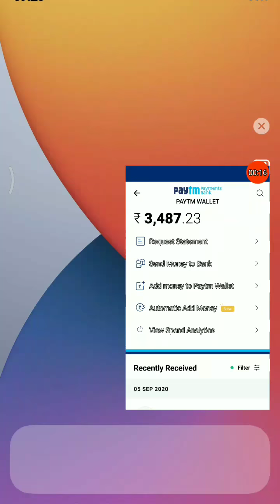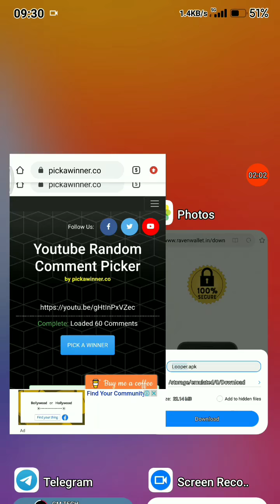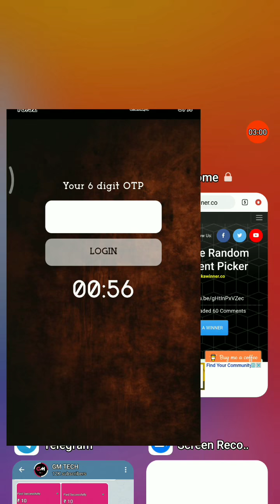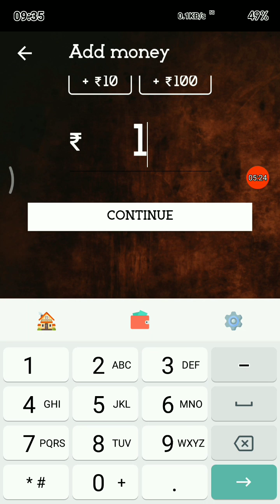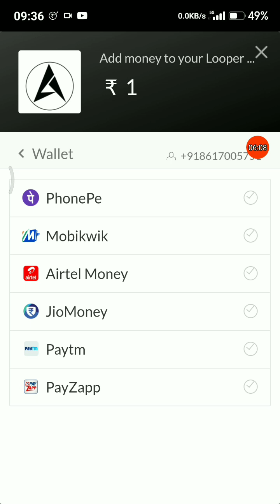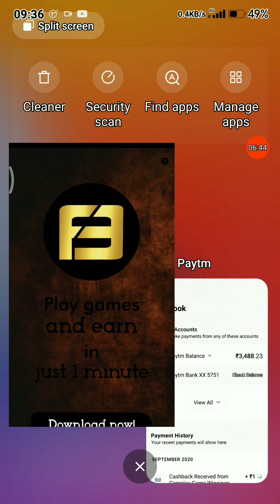Minimum Redeem ₹1 Instant Free Paytm Cash || New Earning App 2020 || Best Paytm Cash Earning App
Refer Code = LPRELGT

Video Covers:- 1. HOW TO EARN MONEY ONLINE 2. BEST MONEY EARNING APPS OF 2020 3. HOW TO MAKE MONEY ONLINE 2020 4. Online Earning Ways 2020 5. PayTM cash best earning apps 2020 6. best paytm earning apps 7. paytm cash earning apps 8. paise kaise kamaye 9. Online earning apps earn paytm cash money online 10. Earn paytm cash